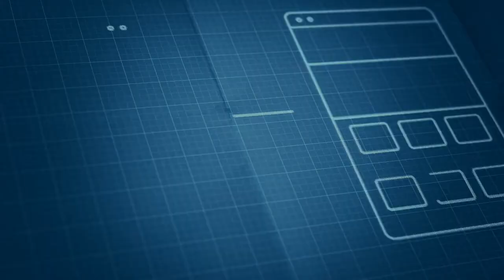What's in your therapy gym?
What's in your therapy gym? Why not introduce Burt® to your therapists and patients?

Burt® is an upper-limb therapy robot. It allows a patient to float weightlessly on a cushion of air with Barrett's AirCradle™ supporting the patient in ZeroGravity™ while applying gentle forces to resist, assist, give subtle queues, and paint a realistic game/activities environment that matches what is visually projected in front of them.

If you are an occupational therapist, physical therapist, or speech language pathologist, please contact Barrett by emailing for an on-site demonstration of Burt® so that we can show how *your* patients in *your* hospital will be motivated to increase both intensity and repetitions for the quickest and most-complete recovery.

The motorized Burt® can handle patients at all stages of recovery, but is especially effective with the most challenging cases. And because Burt® is run by a computer, you can apply computerized assessments for range-of-motion and strength resulting in on-screen reports that can be saved as PDFs, documenting improvements over time.

Burt® is the most indispensable tool for the therapist who wants the best for their patients.

There can be only one Burt® because Burt® is exclusively covered by several US patents and international equivalent patents, including China. The US versions of these patents are listed here:
11,290,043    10,925,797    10,148,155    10,130,546    8,858,374    7,854,631    7,511,443